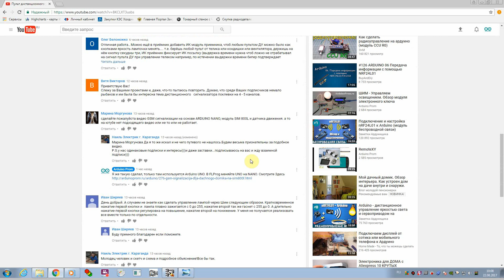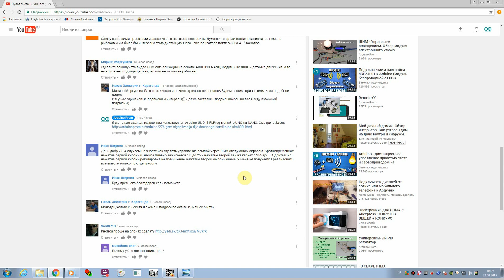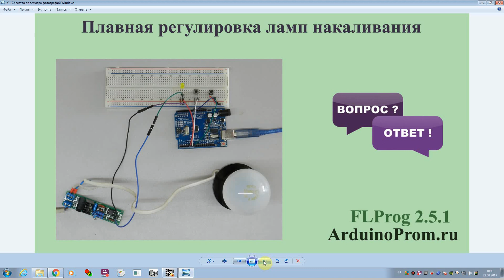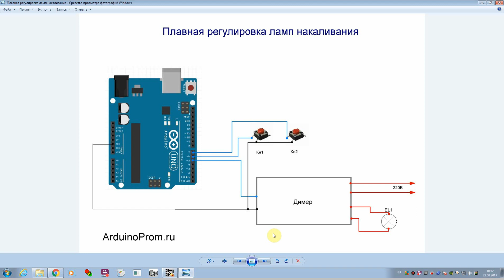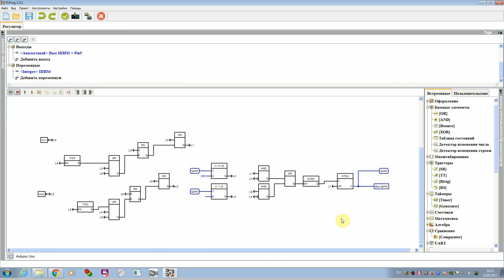Плавная регулировка ламп накаливания